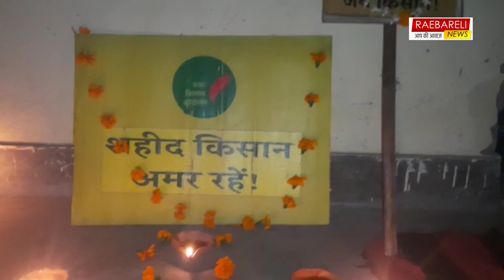संयुक्त किसान मोर्चा अमेठी के धरना स्थल पर शहीद किसानों की याद में जलाए दीपक